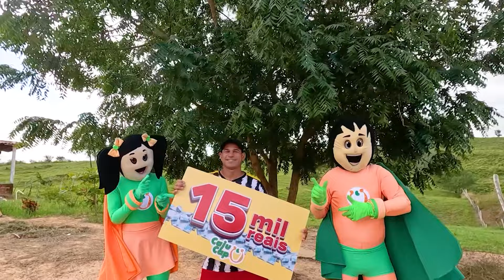Contemplados - 1º ao 4º Prêmio - 11.08.2024